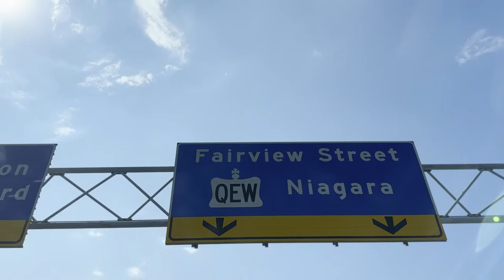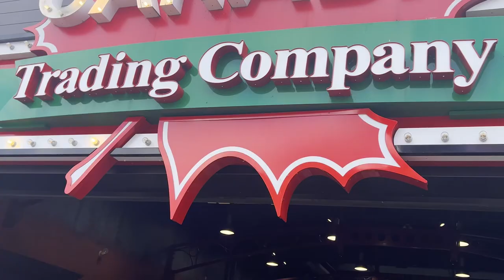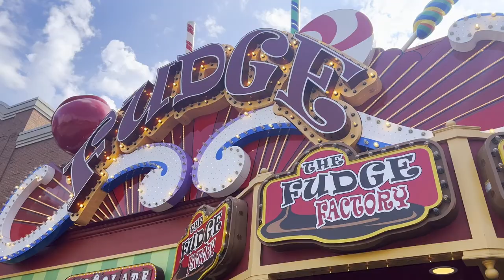A Day at NIAGARA FALLS with Family | Fun at Niagara Falls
We went for a day  trip to NIAGARA FALLS with Family. A day at niagara falls with family, visit to niagara falls with family, visit to niagara falls, family trip to niagara falls, a day at niagara falls,

00:00 Travelling towards Niagara
01:45 Walking in Downtown Niagara
02:35 Miniature Shop at Niagara falls
04:34 Tripleys, Canada Trading company
06:28 Parking at Niagara Falls
07:35 Taarrini enjoying at Niagara
08:31 The Falls